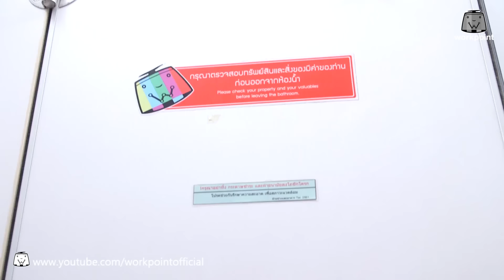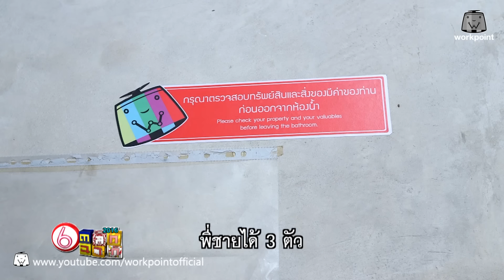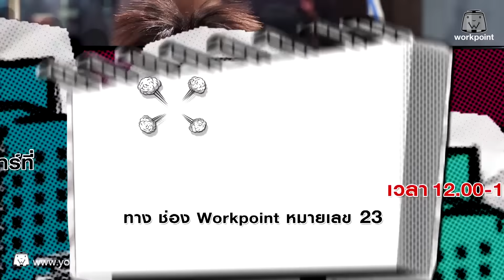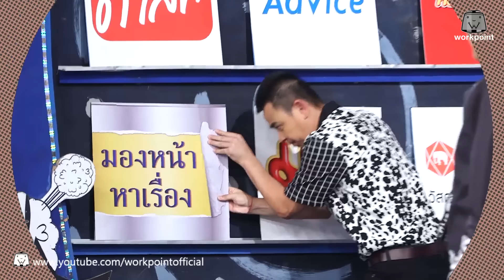ตลก 6 ฉาก | 17 ธ.ค. 59 Full HD